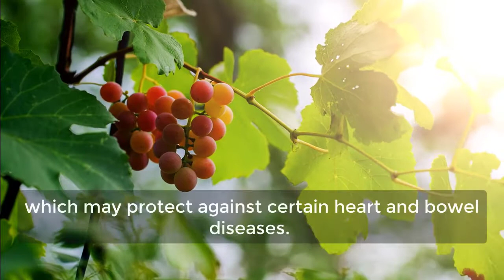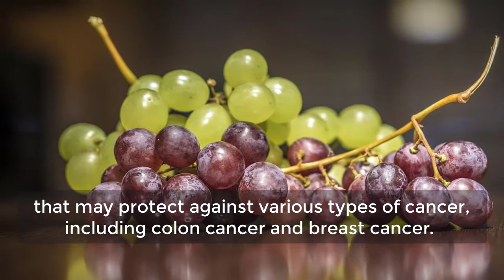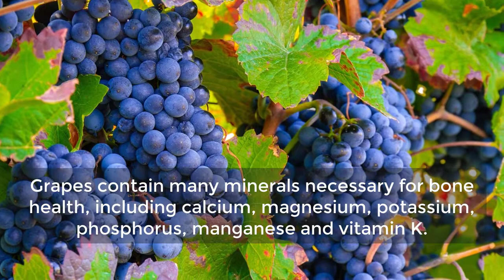Grapes Benefits and Side Effects | Top 10 Health Benefits of Eating Grapes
Grapes, have been cultivated for thousands of years and have been revered by several ancient civilizations for their use in winemaking. Grapes offer a wealth of health benefits due to their high nutrient and antioxidant contents.

Here are the top 10 health benefits of eating grapes.
1. High Antioxidant Contents.
2. Decreasing Inflammation.
3. Protect Against Certain Types of Cancer.
4. May Slow Down Aging.
5. Beneficial for Heart Health.
6. Antibacterial and antiviral foods.
7. May Decrease Blood Sugar Levels.
8. For Bone Health
9. For Eye Health.
10. May Improve Memory, Attention and Mood.

Side Effects of Eating Grapes.
The salicylic acid in grapes can cause digestive problems. This happens if you overeat grapes. Eating too many grapes in a day may also lead to diarrhea. Weight gain over time is another possible side effect of excess intake of grapes.